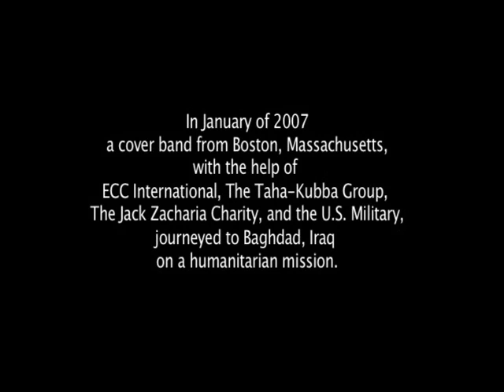Groove Alliance - Deadly Force Tour (Part 1)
Opening montage of our trip to Baghdad in January of 2007.